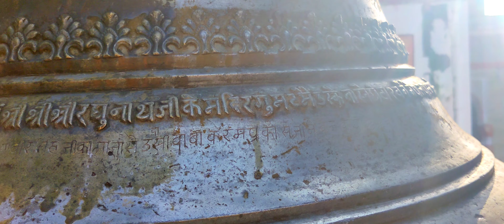Enjoy at Utterbehani 😍| Vlog 29 | Vidhu Slathia